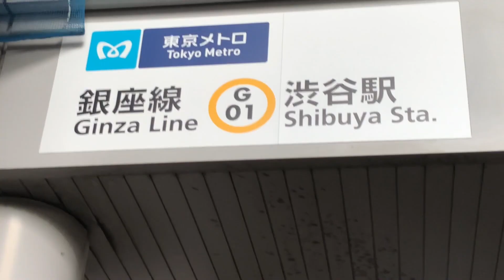BK-帶你去打球バスケ行こうせ#2 日本海外交流賽三天兩夜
世界之大，希望透過籃球 能夠帶領各位看過這個世界。
熱愛籃球的你，千萬不要錯過這個機會。
希望疫情能夠慢慢好轉，也祝各位身體健康
此造訪時間2020/02/14~2020/02/16
Music from : YouTube 音效庫